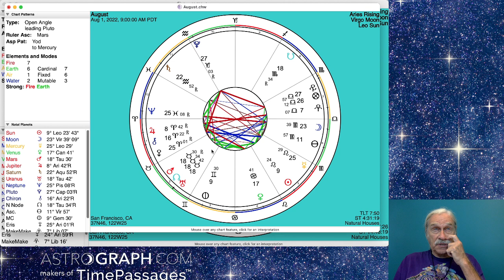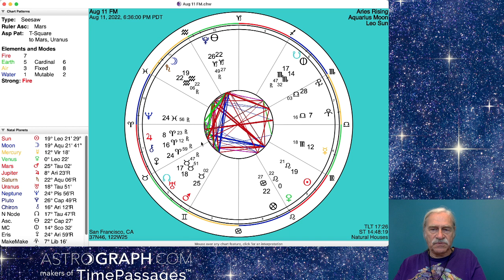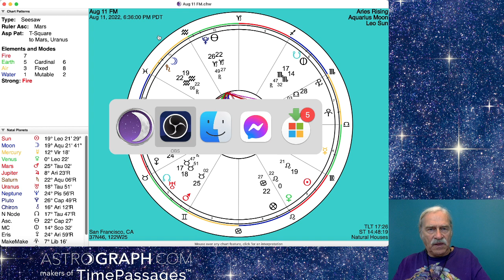The Aquarius Full Moon: Uranus, Current Affairs, and You!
TimePassages founder and CEO Henry Seltzer discusses the intense current astrology of the Full Moon in Aquarius.

The Full Moon is exact on August 11, 2022 at 6:36pm Pacific.

For more information on the software Henry is using (and created!)